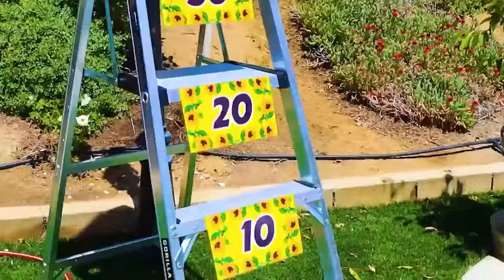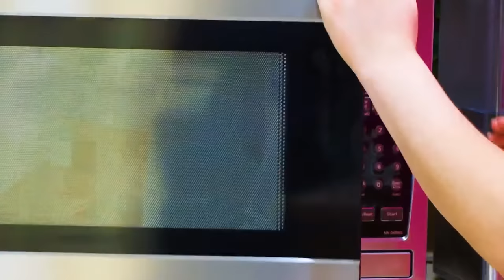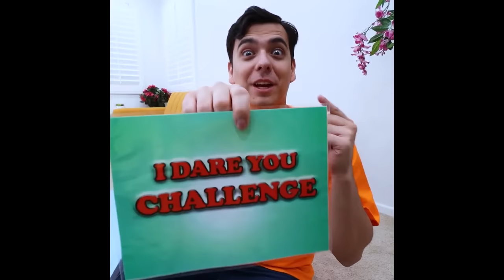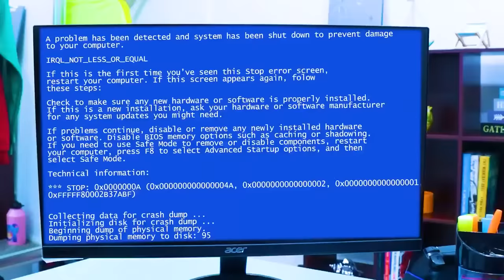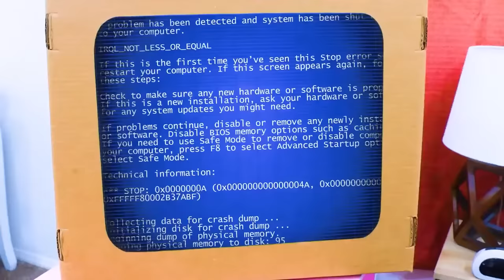SAY YES TO EVERYTHING FOR 24 HOURS CHALLENGES | LAST TO SAY YES WINS BY CRAFTY HACKS SHORT